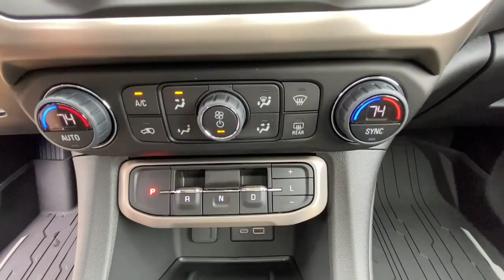2022 GMC Acadia Kansas City, Mo, Tiffani Springs, Mo, Platte City, Mo, Gladstone, Mo, Levenworth, KS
New 2022 GMC Acadia available in 9550 NW Praire View Road, Kansas City, Missouri at Reed Buick GMC. Servicing the Kansas City, Tiffani Springs, Platte City, Gladstone, Levenworth, MO area.

#{MAKE}
#{MODEL}
2022 GMC Acadia  - Stock#: G220220 - VIN#: 1GKKNXL44NZ158009

9550 NW Prairie View Rd